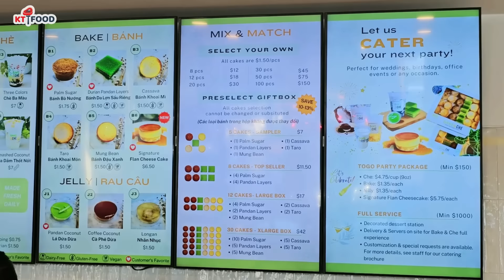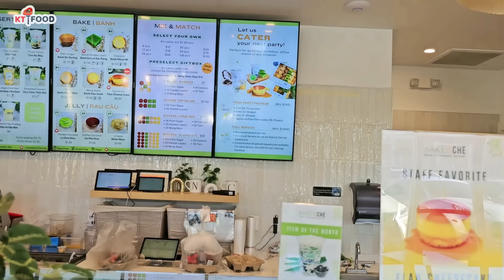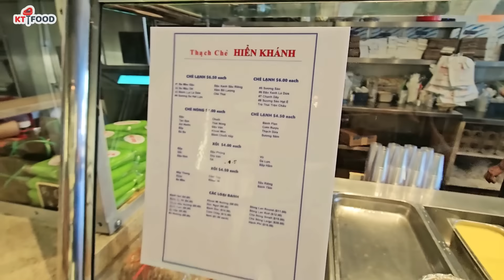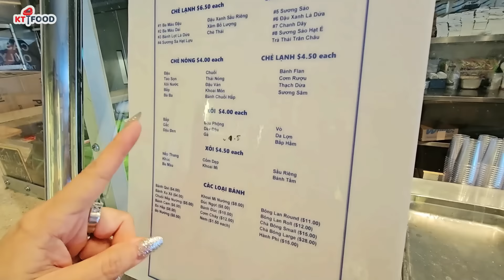Vật Giá Cali Tăng, Gia Đình Từ Texas Quá Sốc Khi Thấy Giá Cả Hiện Tại ở Cali | Làm Đẹp Ăn Vặt Bolsa